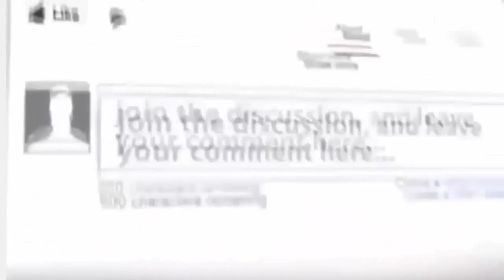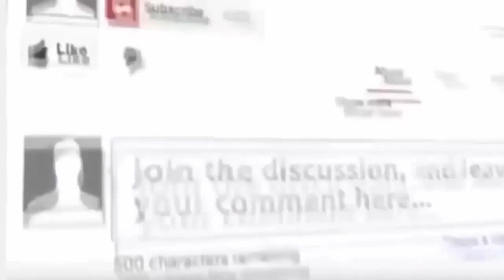WW3 BREAKING NEWS: INDIA CHINA WAR..INDIA ARMY TAKEN REVENGE FROM CHINA. HAPPENING LIVE